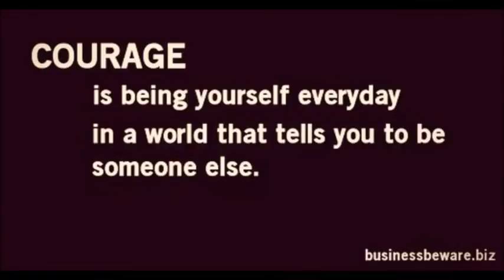Weekly Inspiration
Have A Great Week and I Love You!